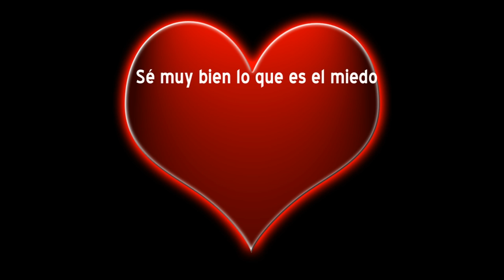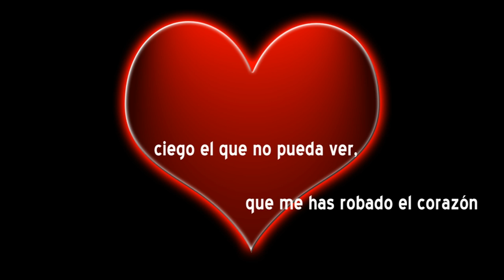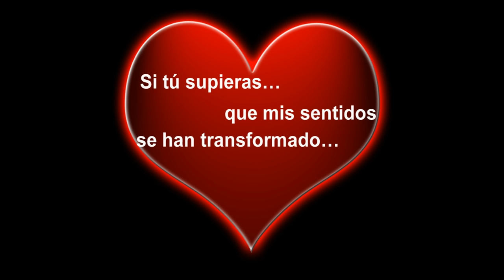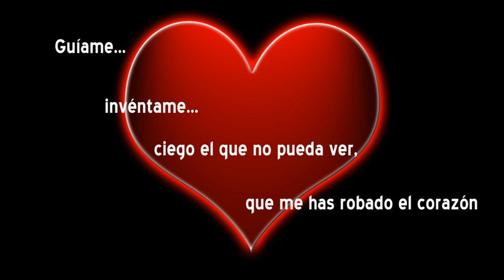Tócame - Ximena Herrera con Letra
De la telenovela Ni Con Tigo Ni Sin Ti

Con algunos problemas de audio y tal vez de letra. Después lo edito correctamente.

Te Quiero Mucho Jorge Ricardo!!!